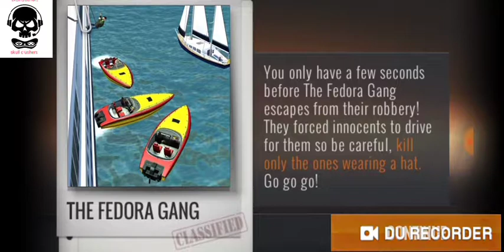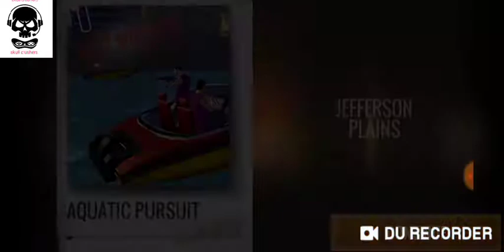Sniper 3D Assassin : Shoot to Kill || WALKTHROUGH REGION ANDY SHORES PART 13 (iSO&ANDROID)